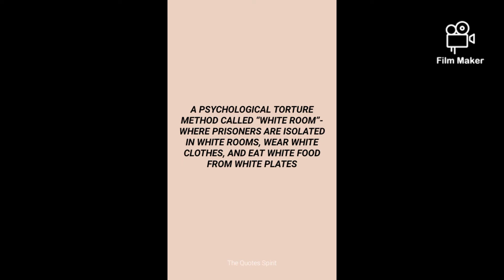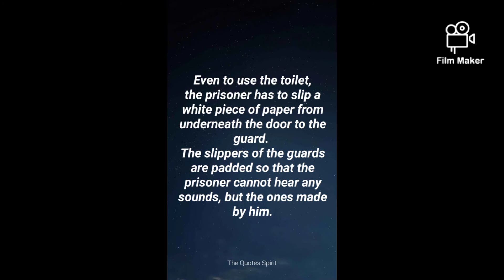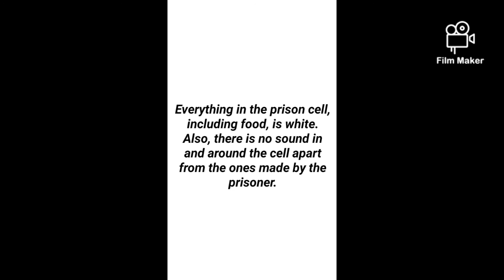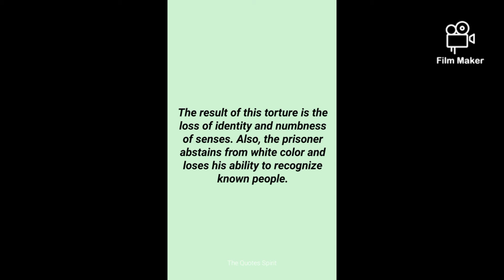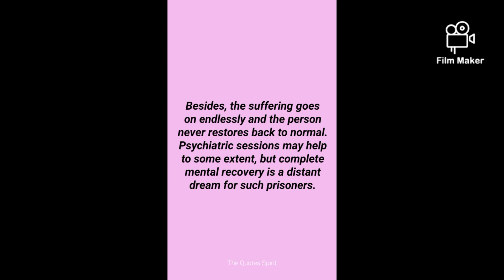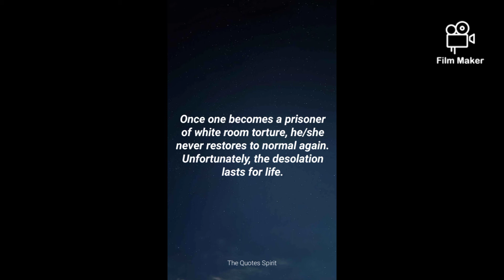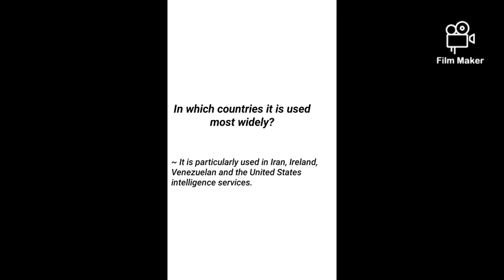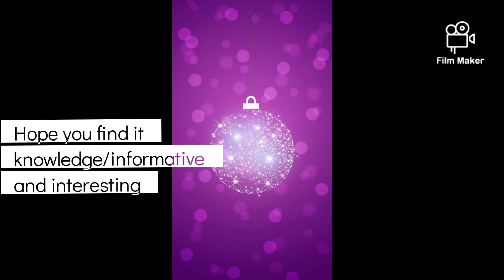White Room Torture 💯 (Psychological torture technique) what is white room torture🤯😱◻️⚪🏳️❔❕▫️◽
welcome the new year with full zeal and create your own happiness yourself.

today's topic is about "White room Torture" a very scary and worst Psychological punishment considered in the world.
do have a watch nd gather some info.about it!

thanx!💕✨😀